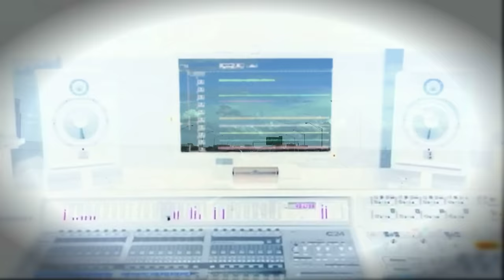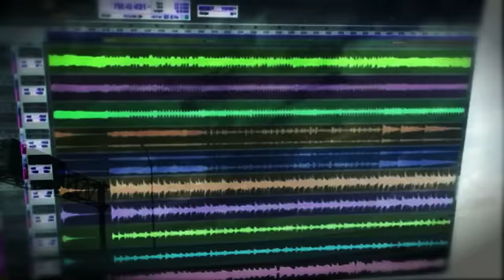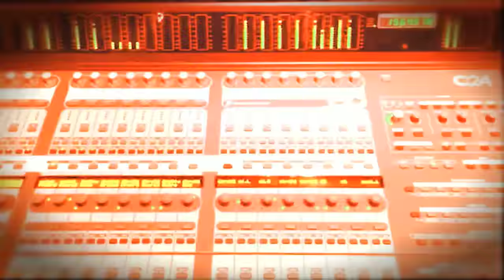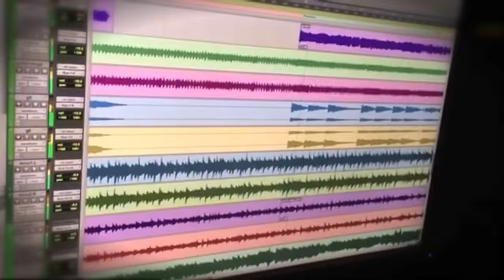Joel Hoekstra's 13 - Until I Left You (feat. Jeff Scott Soto) (Official / Studio Album / 2015)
'UNTIL I LEFT YOU' is taken from the album 'DYING TO LIVE'.